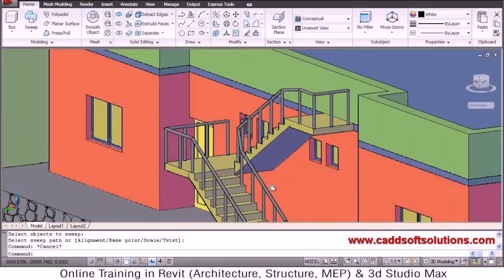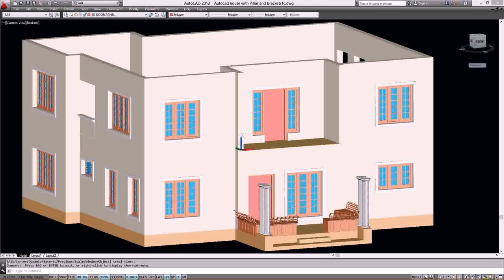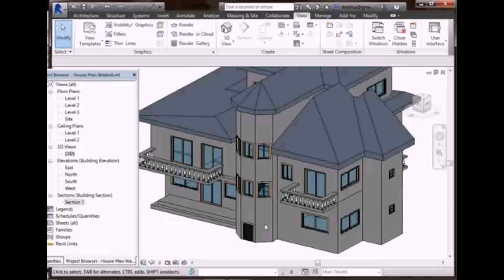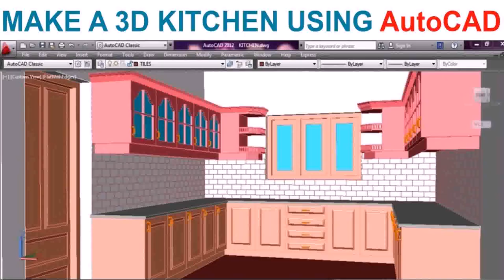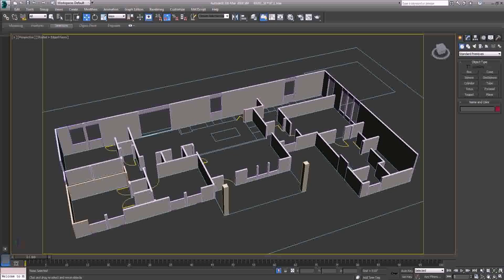How To Design A House Plan Using Autocad - DaddyGif.com (see description)